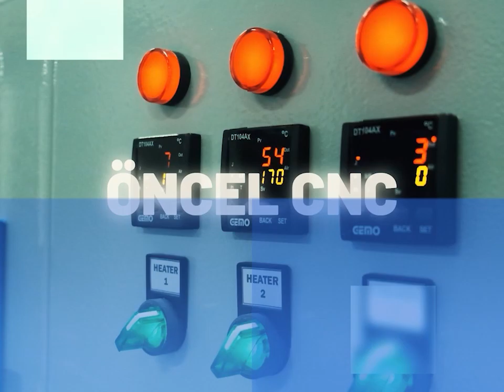CNC FOAM 3 AXIS ROUTER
About Öncel Cnc Machine
ÖNCEL CNC MACHINE, which started its activities in 2011, continues to work without compromising the superior quality understanding that it has adopted as a principle since its establishment. Our company, which actively serves the machinery manufacturing industry in the field of Styrofoam and Stropiyer machinery manufacturing, has successfully reflected this experience to the companies it works with.

100% Domestic Production
Manufacturing
It offers maximum production.